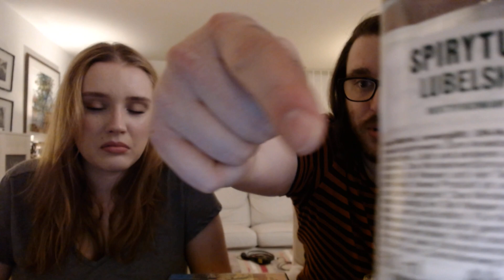Spirytus Lubelski Rectified Spirit - A Review by the Stein Sibs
We crack a bottle of hard, hard, Spirytus Lubesky and give it a taste and a rating.